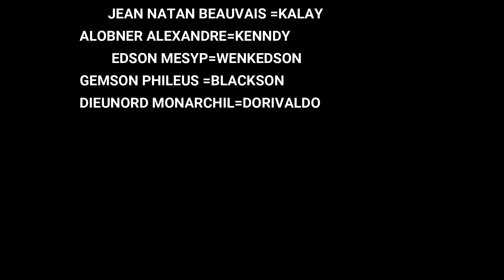BOSS TAILLEUR #2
mjhap diw abone pou ou pa pedi video ke nap lage yo